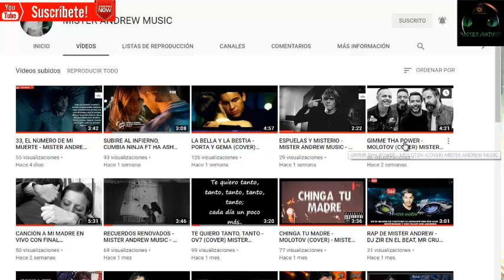EL VIDEO X DE OZUNA Y SU RELACIÓN CON KEVIN FRET - MISTER ANDREW